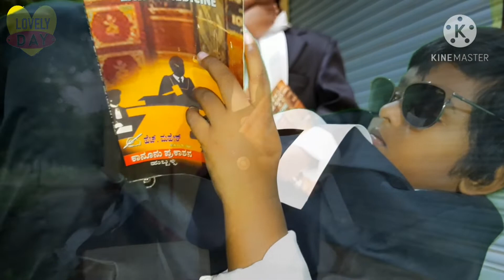VAKILSAB TITLE SONG